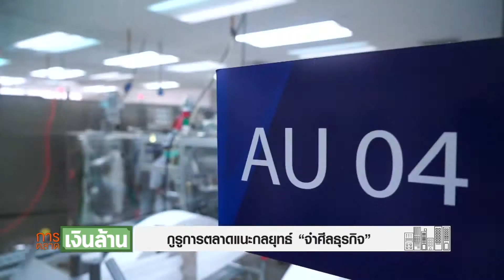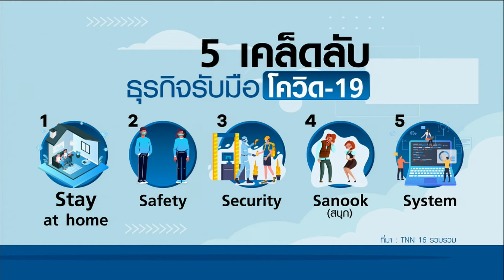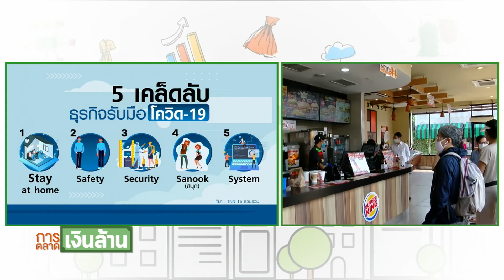กูรูการตลาดแนะกลยุทธ์ "จำศีลธุรกิจ" l การตลาดเงินล้าน l 16-04-63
กูรูการตลาดแนะกลยุทธ์ "จำศีลธุรกิจ"